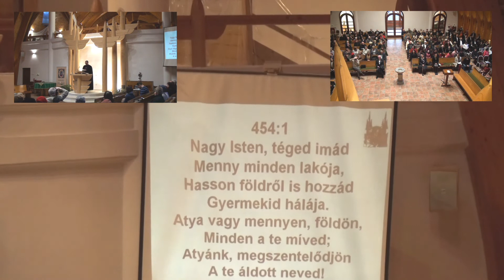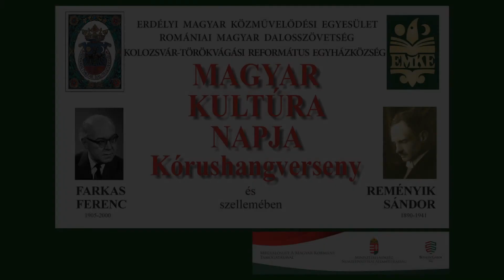M K N 2020 Törökvágás 01 Áhitat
Áhítatot mond: Nt. Dr. BIBZA GÁBOR esperes lelkész

KOLOZSVÁR-TÖRÖKVÁGÁSI REFORMÁTUS EGYHÁZKÖZSÉG

Kolozsvár-Törökvágási Református Templomban
2020.  január 19. vasárnap, 16 óra

Farkas Ferenc és Reményik Sándor szellemében
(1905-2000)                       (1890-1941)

Kórushangverseny

  Köszöntő:  TÓTH GUTTMAN EMESE - R.M.D. elnök
 Dr. SZÉMAN PÉTER - E.M.K.E. elnök

Kölcsey Ferenc: Himnusz
szaval  REKITA ROZÁLIA  színművész

MÉRAI REFORMÁTUS EGYHÁZKÖZSÉG ÉNEKKARA
Karnagy: MEZEI TÜNDE

Osváth Viktor (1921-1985): Áldjad én lelkem
 Osváth Viktor (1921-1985): Szent örök Isten
Gárdonyi  Zoltán (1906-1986): 54. Genfi zsoltár

REMÉNYIK SÁNDOR költőre emlékezik SERBÁN  MÁRIA

Reményik Sándor : Az építész fia
Reményik Sándor : Templom és iskola

LYCEUM KAMARAKÓRUS KOLOZSVÁR
Karnagy: HALMOS KATALIN

Halmos László (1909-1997): Jubilate Deo
Bartók Béla (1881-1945): Levél az otthoniakhoz
Vermesy Péter (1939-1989): Elment az én rózsám
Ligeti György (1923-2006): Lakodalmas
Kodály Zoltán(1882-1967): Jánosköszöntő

FARKAS FERENC zeneszerzőre emlékezik TÓTH GUTTMAN EMESE

KOLOZSVÁRI SZENT MIHÁLY TEMPLOM SZENT CECILIA KÓRUSA
Karnagy: POTYÓ  ISTVÁN

Farkas Ferenc (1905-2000): Alkony (Petőfi Sándor verse)
Tillai Aurél (*1930): Cantate Domino
Kocsár Miklós (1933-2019): Nunc dimittis

 KÖZÖS ÉNEKLÉS: Farkas Ferenc (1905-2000): Áldott éj

GUTTMAN MIHÁLY PEDAGÓGUSKÓRUS KOLOZSVÁR
karnagy: BEDŐ ÁGNES
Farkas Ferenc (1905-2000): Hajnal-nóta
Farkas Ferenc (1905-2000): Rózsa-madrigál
Dan Aaron(*1981): A ledöntött templom,
                                                             Öreg erdőm (Reményik Sándor versei)

Emléklapok átadása
Nemzeti Imánk közös éneklése

KOLOZSVÁR-TÖRÖKVÁGÁSI REFORMÁTUS EGYHÁZKÖZSÉG

Kolozsvár-Törökvágási Református Templomban
2020.  január 19. vasárnap, 16 óra

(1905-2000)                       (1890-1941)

Kórushangverseny

Karnagy: MEZEI TÜNDE

LYCEUM KAMARAKÓRUS KOLOZSVÁR
Karnagy: HALMOS KATALIN

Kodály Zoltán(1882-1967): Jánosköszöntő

Karnagy: POTYÓ  ISTVÁN